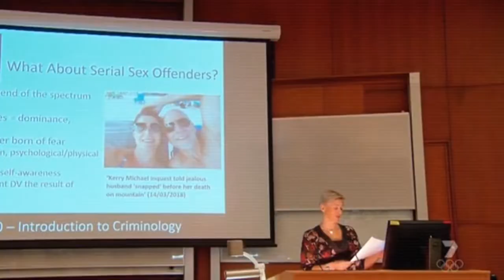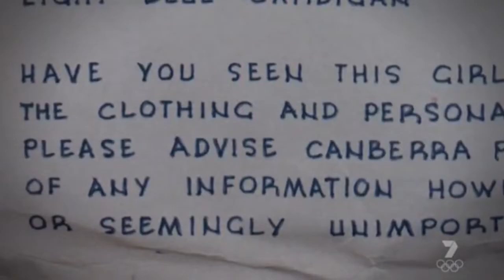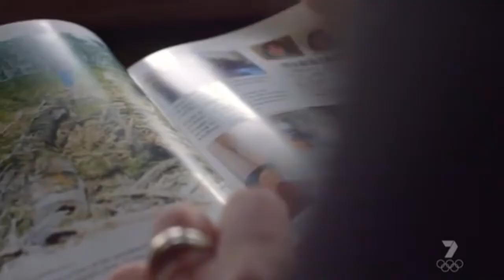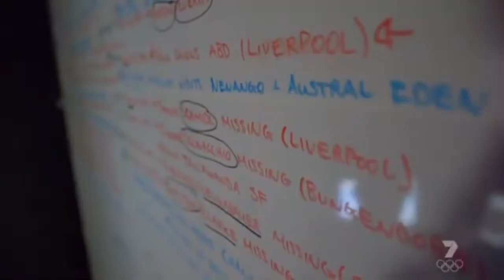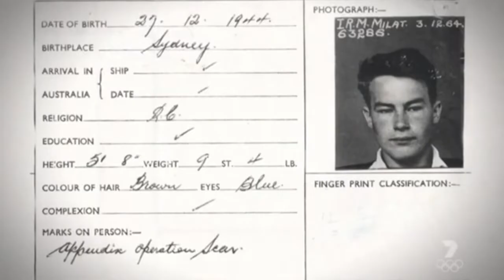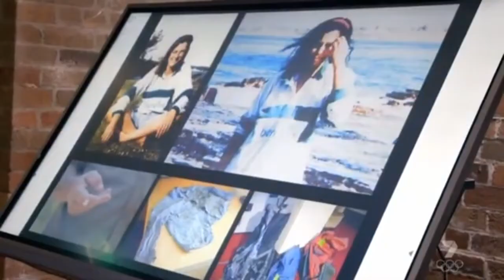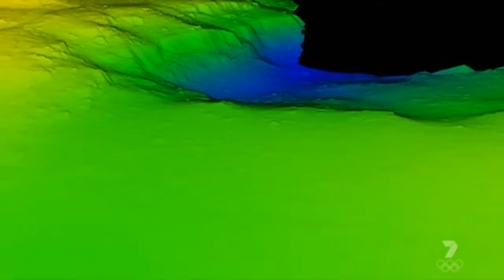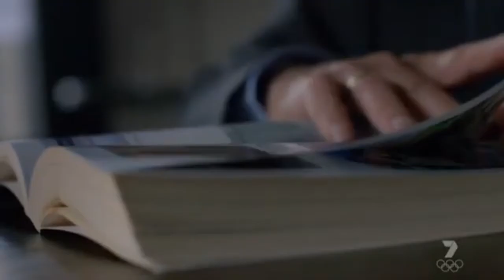Burried Secrets : Ivan Milat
A new look at The Backpacker Killer, Ivan Milat. Full Documentary ( 3+h )